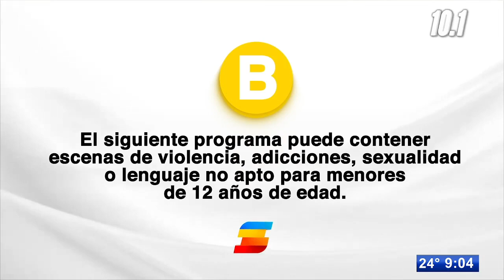Las noticias más importantes en Tele Zócalo Nocturno con Sergio Cisneros